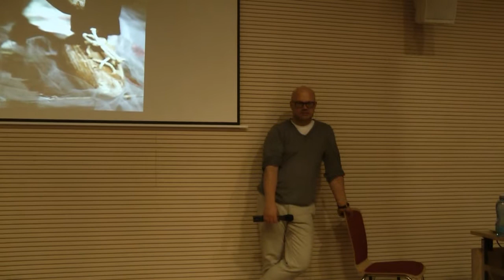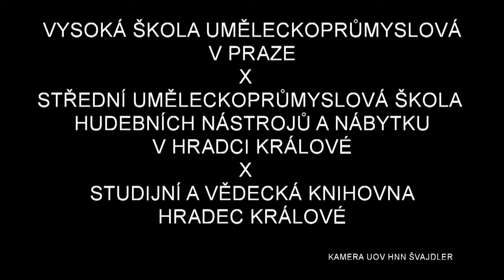34xVŠUP Sklo (Plesl) - 2. část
ak.soch. Rony Plesl